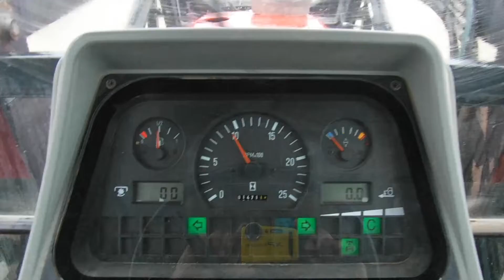1996 Massey Ferguson 6180 MFWD TRactor w/ Leon Loader - BigIron Auctions - 11/28/18